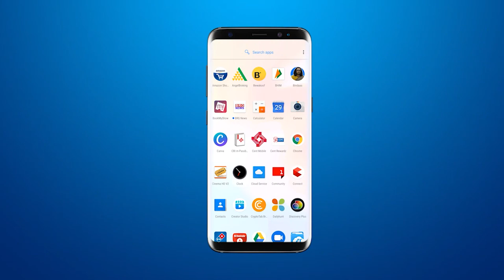PM मोदी के आह्वान के मुताबिक वॉर्ड नं 13 के बोलाई माता मंदिर में आयोजित हुआ cleanliness campaign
PM मोदी के आह्वान के मुताबिक वॉर्ड नं 13 के बोलाई माता मंदिर में आयोजित हुआ सफाई अभियान का कार्यक्रम

BRG NEWS  App: